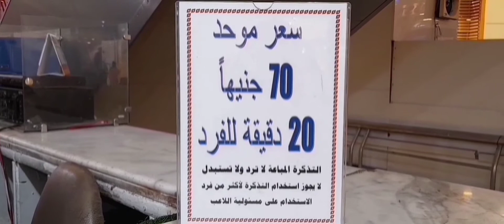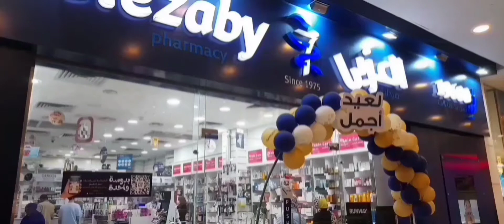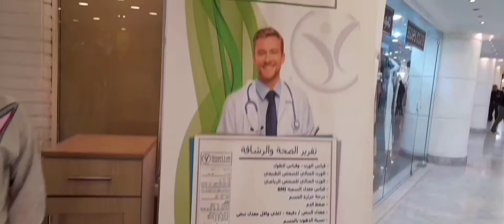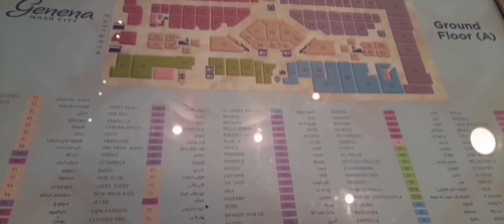جنينة مول والتزحلق على الجليد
جليد ممتع للاطفال
ركوب لعبة الحيوانات
اجمل مكان للايس كريم والحلويات
احسن خروجات وفسح فى مصر
اشهر مول فى القاهرة